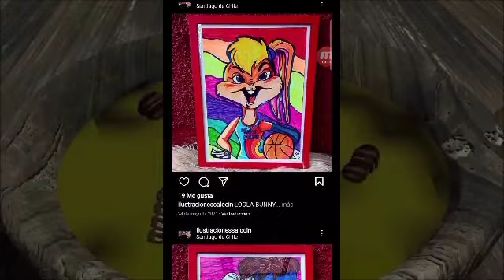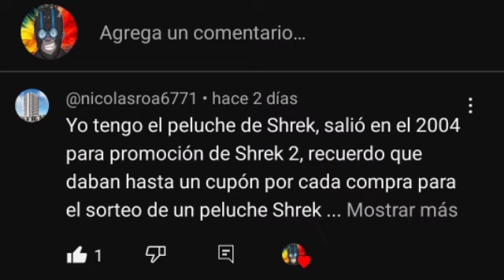Shrek 2 Estuvo en doggis 2004 aqui esta la pruebas (FRAN COLECCIONISTA)